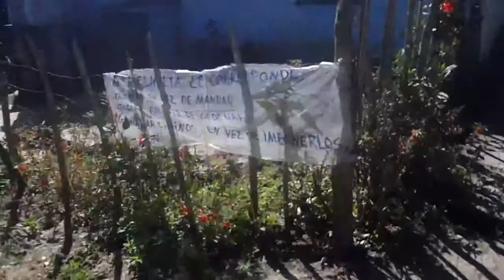El Nicho tour from Rancho Luna Resort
A small hill town in Cuba
Where we give some local kids some clothes we brought from the thrift shop in Canada